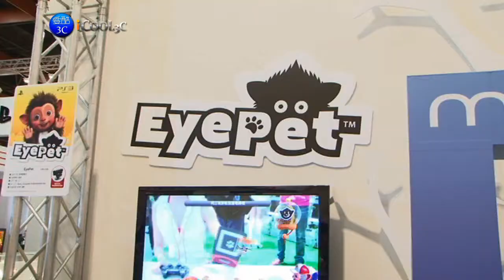iCool3c 20100205 tgs w.wmv